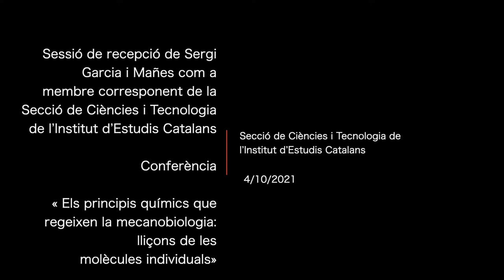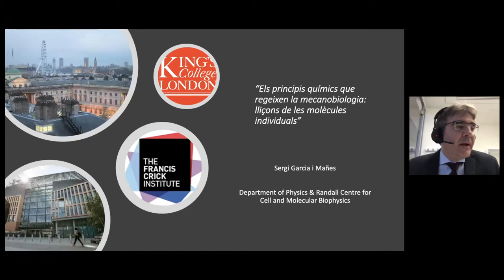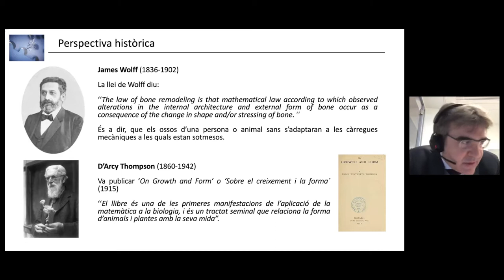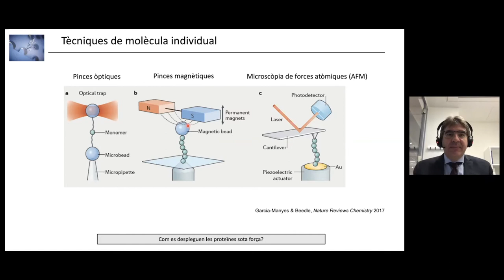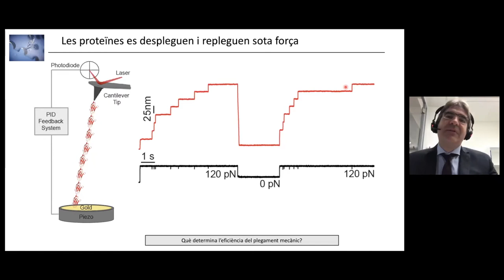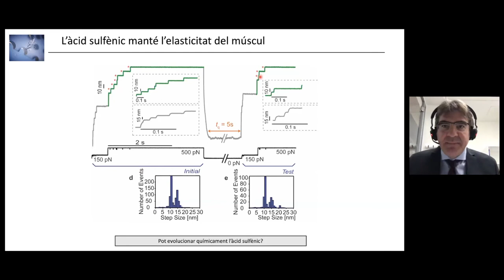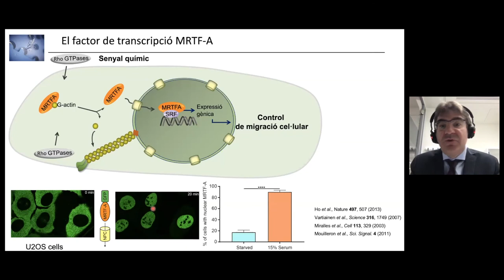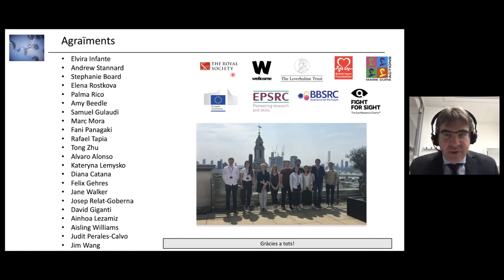Discurs de recepció de Sergi Garcia i Mañes com a membre corresponent de la SECCT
El discurs es va titular Els principis químics que regeixen la mecanobiologia: lliçons de les molècules individuals.

Les forces mecàniques regeixen un gran nombre de processos biològics d’importància cabdal a escala fisiològica, com ara el creixement, l’adhesió, la motilitat o la diferenciació cel·lular. De fet, la manca de regulació mecànica de teixits pot donar lloc a malalties coronàries o càncer. Per a entendre l’etiologia d’aquests processos, cal desenvolupar tècniques suficientment sensibles que siguin capaces de mesurar acuradament les forces que intervenen a cada escala (cel·lular, teixit o òrgan). En general, el corpus de coneixement acumulat fins ara es nodreix principalment dels avenços obtinguts a escala cel·lular i d’organització superior. Malauradament, els principis moleculars sobre els quals es basen aquesta mena de funcions cel·lulars ens són encara comparativament ignots, principalment perquè requereixen el desenvolupament de tecnologia que permeti manipular les propietats mecàniques de molècules individuals.
En el seu discurs de recepció, Sergi Garcia va presentar una perspectiva de les noves tècniques de manipulació de molècules úniques i, més concretament, de proteïnes amb una clara funció elàstica. En particular, va posar l’accent a explicar com la mecanoquímica —això és, l’activació de reaccions químiques mitjançant la força mecànica— afecta el comportament elàstic de les proteïnes i, de retruc, la seva capacitat de desplegar-se i replegar-se sota l’efecte de força mecànica. Conclourà l’exposició donant exemples concrets que il·lustrin que entendre els processos a escala (sub)molecular ens permet explicar els processos que ocorren a escala cel·lular i més enllà.

Organització: Secció de Ciències i Tecnologia de l’Institut d’Estudis Catalans